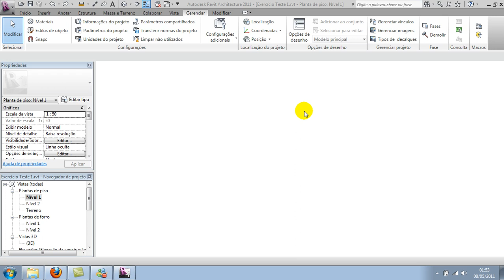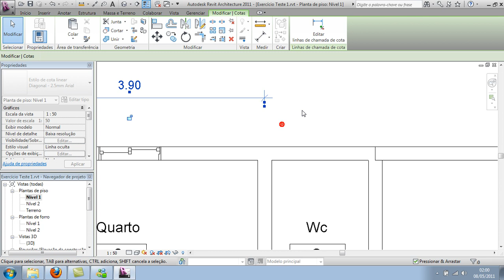Revit David Vídeo Aula 27 Cotas 1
Vídeo aulas grátis pelo Instrutor David. Curso Básico Completo... Produção diária até a ultima aula. Assista. Comente. Critique. Divulgue. Vote. Pergunte.